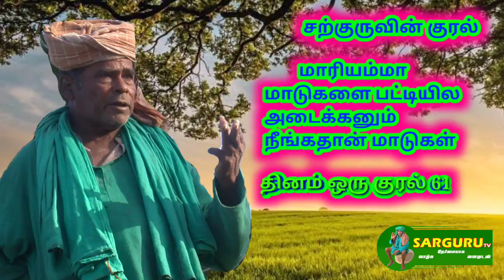SARGURU TV சற்குருவின் குரல் 61